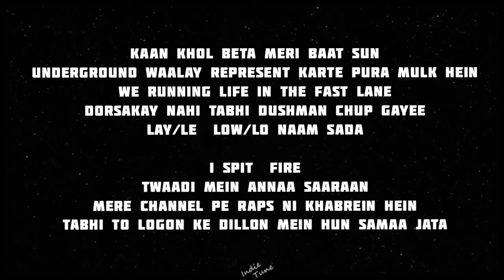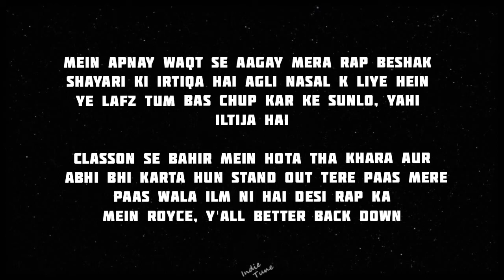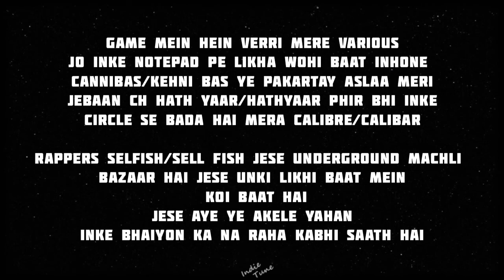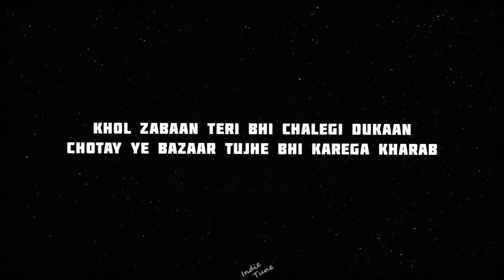Kon? - Ink Heart Feat. Hashim Nawaz (lyrics).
Indie Tune

Connect with the artists :
Ink Heart:

Lyrics

(Verse 1)

jin ko sunta tha bachpan mein
unke saath kia collab hai
kal ko famous mein hun ya na hun
wada karta k phirray ga bhai inka khullay mein

gaanay gaye/COW par likhaari hun GOAT mein
gullyon se nikla aya main in road pay
leta faisla zada soch k na
sunno mujhe thora aur thora aur thora aur ghor se

ye saaray bhai mere thora boht chortay
mubaalgha aarai ke bina na boltay
well, guess what? you just heard a new word
saaray bolein badmaash lekin Hashim bhai nerd haii

karun tanqeed jesay mera farz haiii
khatam hota waqt khatam hotein na ye mashkein
bolo one teep threep drill type beat
saaray stud pairr thallay inhe karun ga mein heal

kaan khol beta meri baat sun
underground waalay represent karte pura mulk hein
we running life in the fast lane
dorsakay nahi tabhi dushman chup gayee

lay/le  low/lo
naam sada
I spit  fire
twaadi mein annaa saaraan
mere channel pe raps ni khabrein hein
tabhi to logon ke dillon mein hun SAMAA jata

banay mureed par mein kisi ka murshid ni
hashim bhaaghi hai par wo koi mufsid ni
bara pan mera dekhnay waalon ko dikhta hai
raah chalta rukjata sunleta munkir ki

taaj milla to phir phenk doun ga crowd pe
fans saaray mjhe lagtay apne gaon k
jaanay anjaanay mein jo bhi boldia boldia
making it RAIN jahan pe londay sirf FOUNTAIN

khud ko jaanleva bolnay wala kon hai?
nahi samajh aanay wala bolo kon hai?
zer asar karlo meri qadar
beat karta qatal mere jesa dooja kon hai?

(Hook)

lajawaab mein to bas dhoonta jawaab
bemisaal mein apni dhoonta misaal

khol zabaan teri bhi chalegi dukaan
chotay ye bazaar tujhe bhi karega kharab

(Verse 2)

is mantar ki mantaq samajhnay ki koshish mein ab bhi tum londay ho uljhan mein
is k zariye tum bas pana chahtay sundar kudiyaan par chotay ye kala hi SUNDAR hai
maza ata mujhe SONAY mein, pata nahi kyun ye awaam itna chahti hai cash
duniyadar log shayad tajassus mein dekhna chahtay khatam kahan na hoti aish

mein apnay waqt se aagay mera rap beshak shayari ki irtiqa hai
agli nasal k liye hein ye lafz tum bas chup kar ke sunlo, yahi iltija hai

classon se bahir mein hota tha khara aur abhi bhi karta hun STAND OUT
tere paas mere paas wala ilm ni hai desi rap ka mein Royce, y'all better Back Down

twaada bhai desi rap ka RAKIM/ raah k
munda awaen niyo chest up karda baaqi
jeda kami beshi hovay odi mangda maafi
hai ye aitmaad over confidence ni jaani

tune milna to mil, door se taar mat
tu mera fan hai beshak ye baat maan mat
jis se mutaasir hai tu chotay uska maan rakh
izzat dega to phir milegi ye baat yaad rakh

lafz karta sunnein waalon k nazar par
andhi awaam inko ata na nazar mein
mere maslon se lete jo lazzat
wo abh bhi zinda apne daddy ki rakam pe

RAB ka shukar jis ne bakhshi abilities
down to earth mein beej bota mein ne thi
zimmadaari qabool ki hokay kanwaara
the mere class waalay felon banein mera class fellow ni/ FELONY

pasand mein ya phir rap mera say bitch
apne dimaagh pe zor thora de bitch
messages to mein parhta hi ni

Shit ISREAL/is real
nomaaendagi par karta PAKISTAN ki mein
is k bina teri meri koi pehchaan ni hai
kurta pehta kyunki maza ata saadgi mein
kapron se koi barhti shaan ni hai

tum karte party mein nokri
aur jab tum sote ho baap tera likhta hai rap
tere mere waalay shok/shock ni
jiggar mein bijle hun tabhi on hote hein fans

game mein hein verri mere various
jo inke notepad pe likha wohi baat inhone CANNIBAS/kehni bas
ye pakartay aslaa
meri jebaan ch hath yaar/hathyaar
phir bhi inke circle se bada hai mera calibre/calibar

rappers selfish/sell fish jese underground machli bazaar hai
jese unki likhi baat mein koi baat hai
jese aye ye akele yahan
inke bhaiyon ka na raha kabhi saath hai

bhai saath le k chalnay wala kon hai?
apno se kabhi nahi jalay jo wo kon hai?
dega zakham jab bhi likhe ga kalam
ched dega nasal aane waali jo wo kon hai?

(Hook)